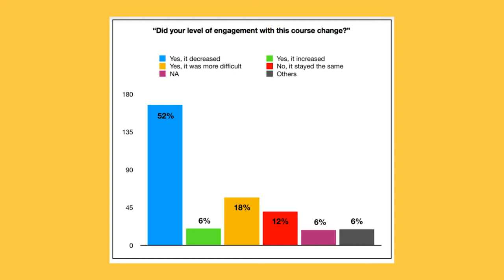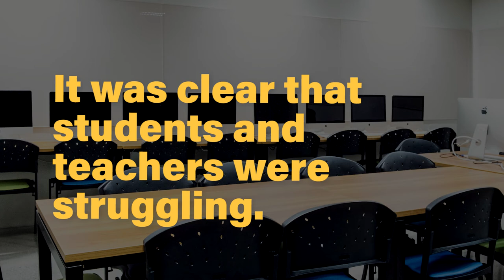Quick Think | Lessons from the COVID-19 Transition to Online Teaching and Learning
What can we learn from a year of conducting and attending classes online?💡

Dr. Agapito talks about the abrupt shift to online modes of teaching and learning and the ways in which university administrators and faculty adapted to provide students with academic continuity through emergency remote teaching (ERT).

Lessons for Higher Education from the COVID-19 Transition to Online Teaching and Learning

A multi-institutional assessment of changes in higher education teaching and learning in the face of COVID-19

Quick Think is a series that aims to showcase scientific research, innovation, and creative work taking place at the Ateneo de Manila University.